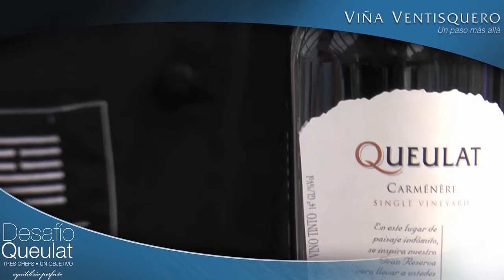Making of Desafío Queulat Temple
"Temple Burger", hamburguesa de mariscos al curry en marraqueta maridada con Ventisquero Queulat Carménère 2010, fue la propuesta de Minsu Bang, chef del restaurante Temple, que cerró la trilogía del Desafío Queulat de Viña Ventisquero. ¡Revisa acá cómo se gestó esta particular creación!